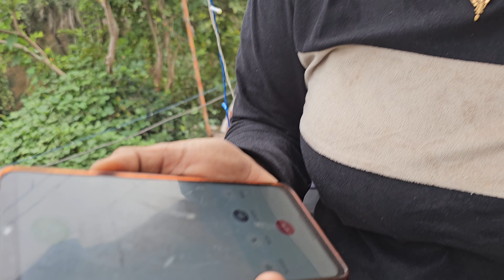Ghar Pe Picnic Ka Maza 🤗 || First Picnic With Family || Full Desi Picnic vlog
Ghar Pe Picnic Ka Maza
Picnic
Picnic Ghar Pe
Picnic Me Kya Banaya
Babadham vlog
Deoghar vlog
Jharkhand tour
Khusinu vlog

Khusinu vlog